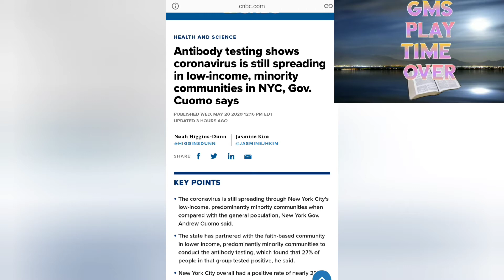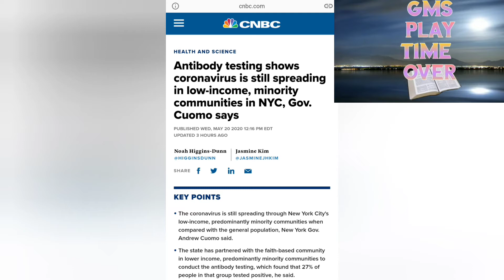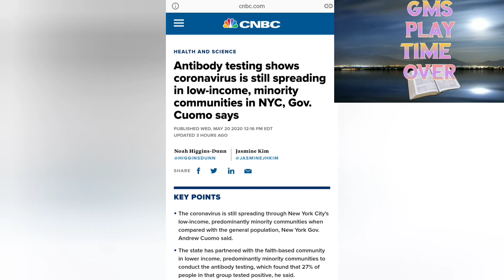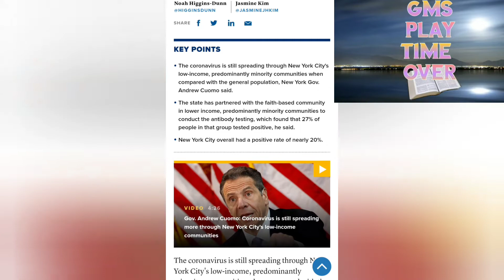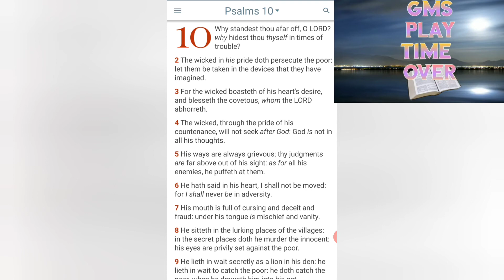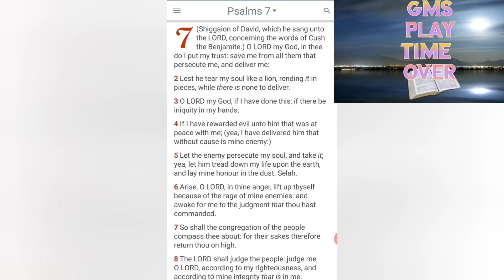YOU TRIBES IS THE NEW FACE Of COVID-19